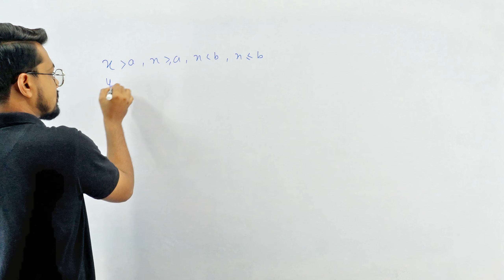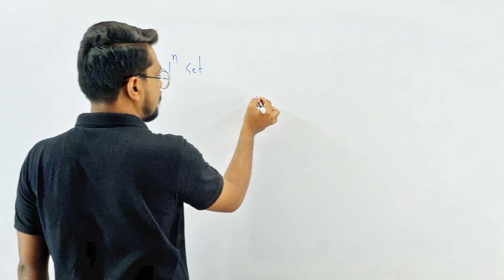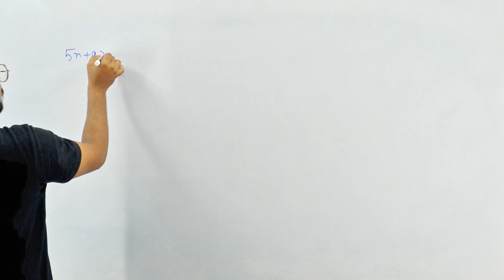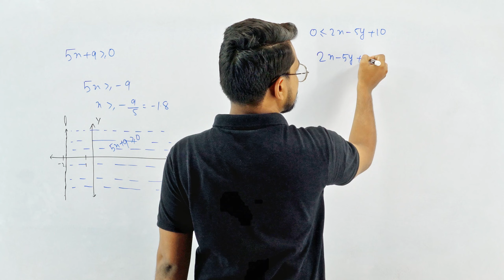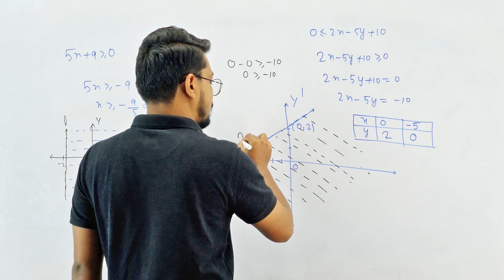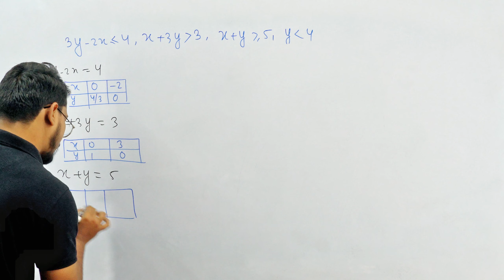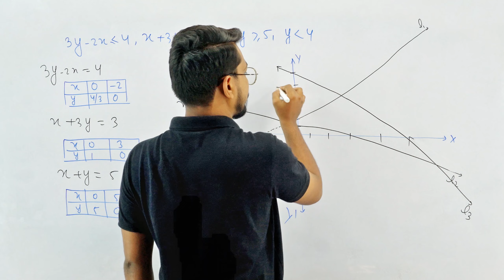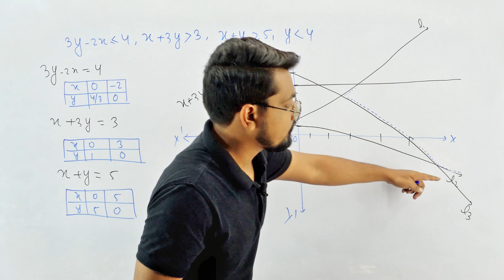linear Inequalities or Inequations -02 || graphical solution || Maths Class 11 || CBSE/ISC